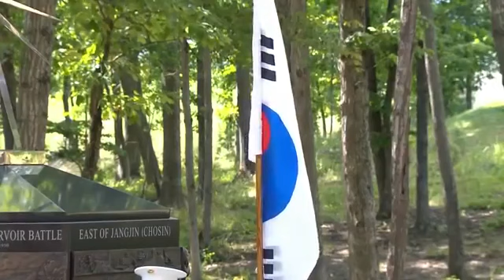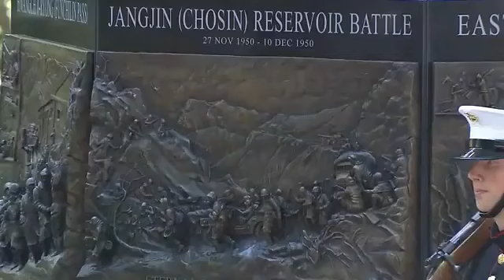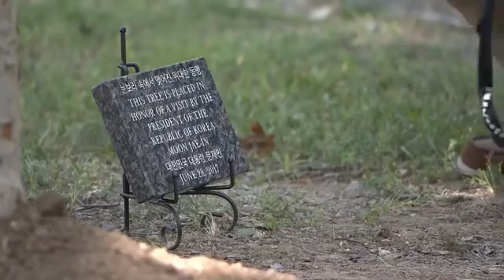문재인 대통령 장진호전투 기념비 헌화 행사 영상(170628_미 해병대국립박물관)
여러분 고맙습니다. 고마워요_문재인 취임 100일 최고의 선물입니다. 제가 더 고맙습니다. 지난 100일 국민여러분 덕분으로 잘 올 수 있었습니다. 앞으로 더 많은 시간들도 국민여러분과 함께 가겠습니다. 국민여러분_감사합니다 사랑합니다.